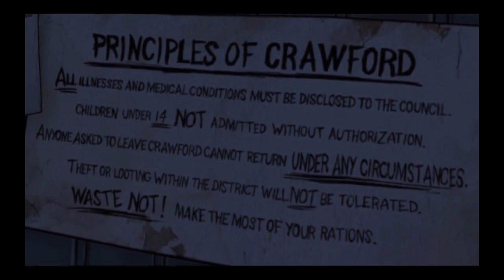The Walking Dead: The Telltale Series Ep 04 # 04 -Auf Besorgungstour